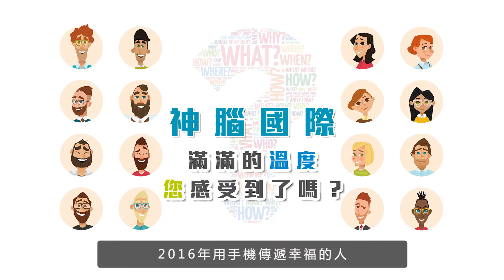你的手機來自哪裡？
接美好的新年之前，
一定要帶大家回味一下2016的點點滴滴。

新的一年，神腦依舊持續在你身旁為你服務！